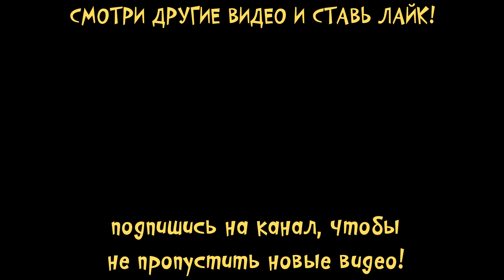Учим овощи и фрукты с помощью игрушечных и настоящих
На детском канале малышерин TV мы научимся различать настоящие и не настоящие овощи и фрукты. В видео произносятся названия овощей и фруктов. С помощью видео можно научиться произносить названия овощей и узнать разницу между ними.